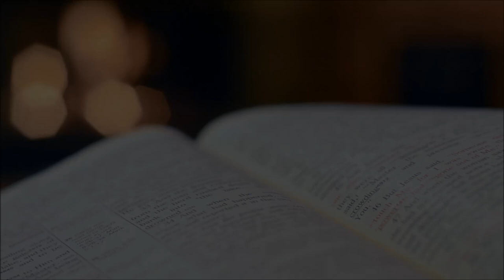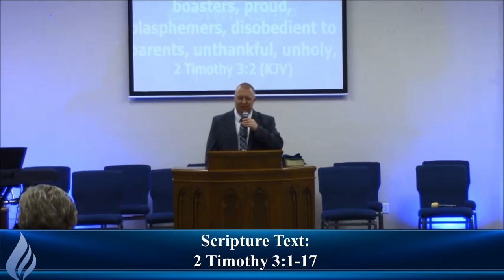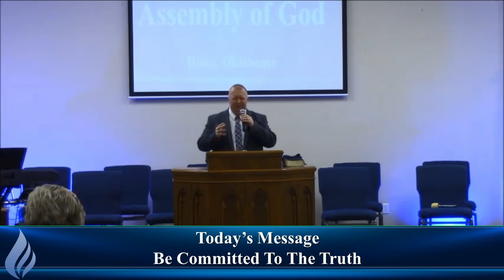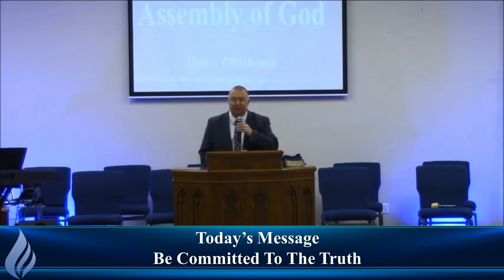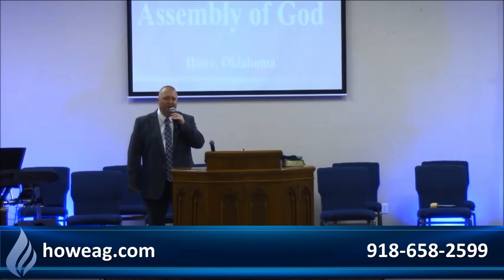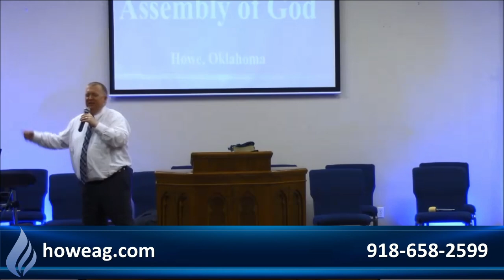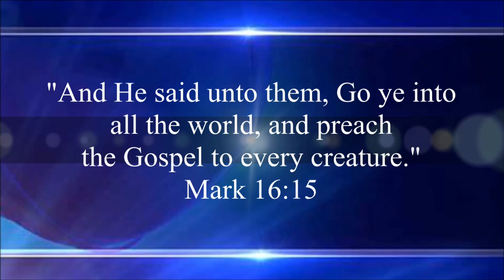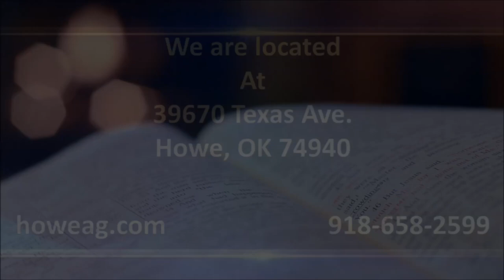Sunday Morning, August 25, 2024 "Be Committed To The Truth" - Pastor Daniel R. Watson